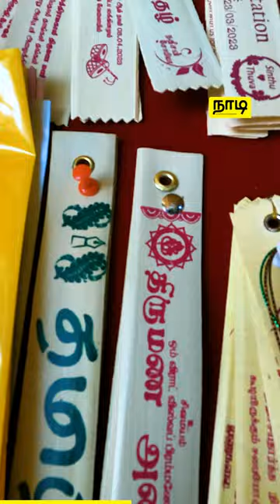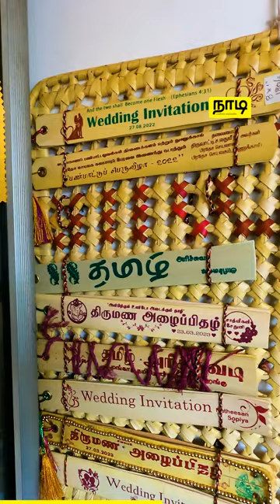ஒரு லட்சம் பனை மரங்களை நட பங்களித்த இளைஞன் | Palmyra Tree Documentary | Nadi lk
இயற்கையான  பொருட்களை கொண்டு கைத்திறனால் செய்யும் அனைத்துப் பொருட்களும் கொள்ளை அழகும், நமக்கு ஆரோக்கியத்தையும் அள்ளிக் கொடுப்பவையாகும்.அந்த வகையில் பனை ஓலையினை கொண்டு திருமண அழைப்பிதழ்,நாட்காட்டிகள்,அரிச்சுவடிகள் மற்றும் பனையிலான கைவினை பொருட்கள் என பலவகையிலான பனைசார் உற்பத்திகளை செய்து வரும் வவுனியா வேப்பங்குளத்தை சேர்ந்த அருள் ஆனந்த் பற்றிய ஒரு அழகிய பதிவு உங்களுக்காக..

வாழ்க்கை வாழ்வதற்கே!